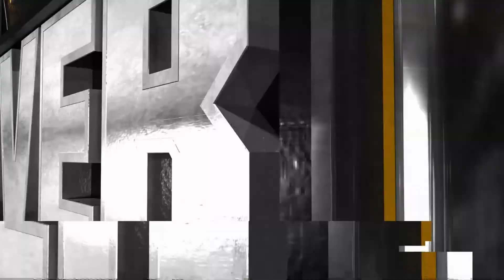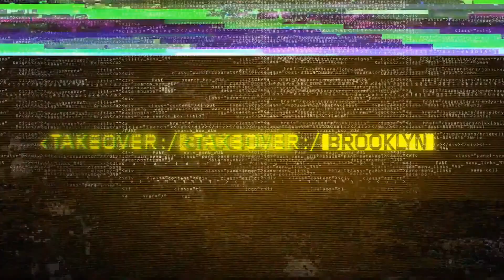WWE 2K19 Simulation - NXT Takeover: New York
Match card:
00:00 Walter vs. Pete Dunne - WWE United Kingdom Championship
01:26 Matt Riddle vs. Velveteen Dream - NXT North American Championship
09:42 War Raiders vs. Aleister Black and Richochet - NXT Tag Team Championship
18:01 - Shayna Baszler vs. Bianca Belair vs. Kairi Sane vs. Io Shirai - NXT Women's Championship
40:55 - Johnny Gargano vs. Adam Cole - NXT Championship